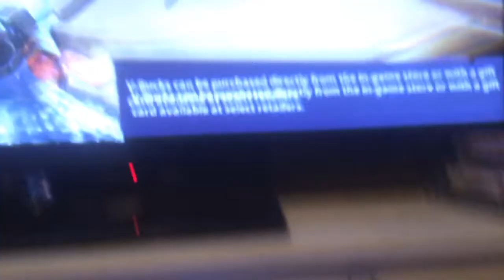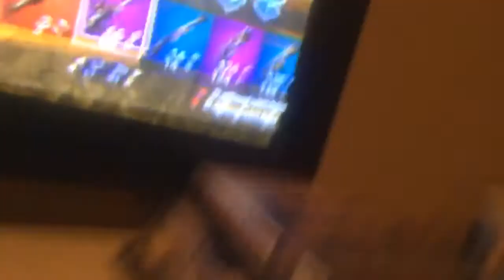June 13, 2020